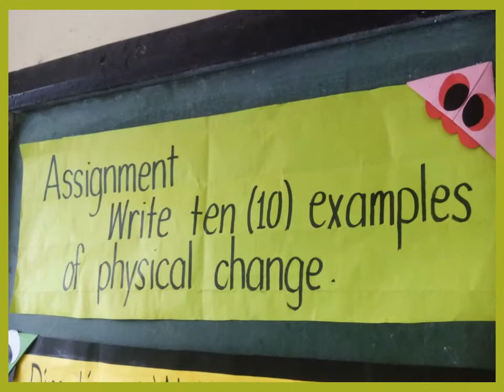GROUP DEMO TEACHING - DOCUMENTATION